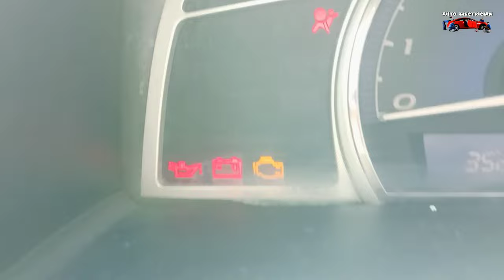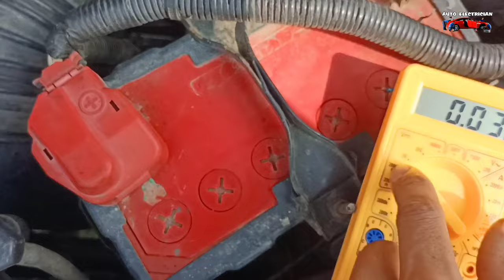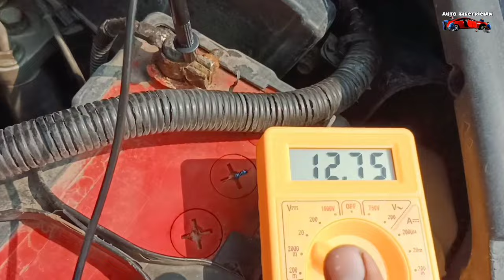How To Test Car Alternator Proper Working For Not | Car Battery Drain Problem Not Charging Issue.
और अगर आप का कोई सवाल है तो COMMENT BOX में पूछ सकते हैं मैं जल्द से जल्द आपके COMMENT का Riply करुंगा. तो मिलतें हैं दोस्तों एक और नये Topic के VIDEO के साथ तब तक के लिए देखते रहिए अपना ही CHANNEL . VINAYAK AUTO ELECTRICIAN.

MY CAMERA
MY CAR SCANNER
MY SMARTPHONE
MY TRIPOD